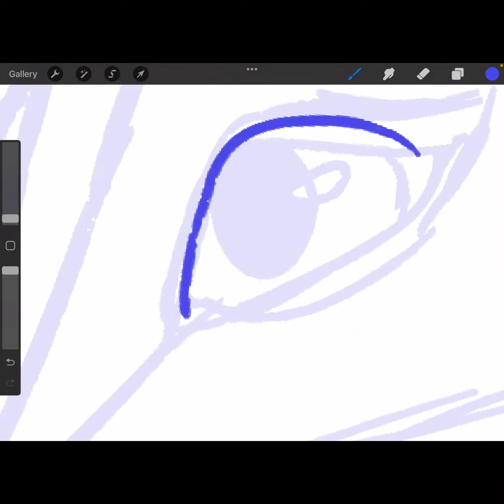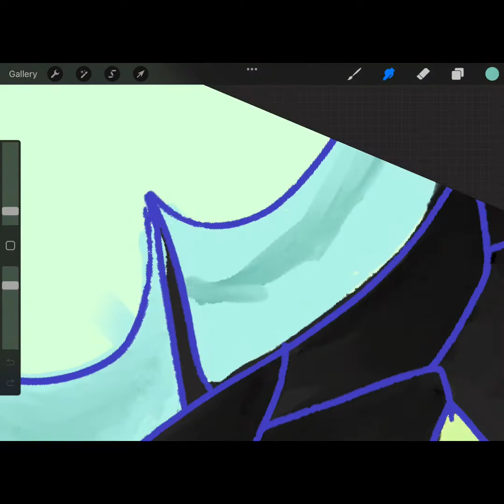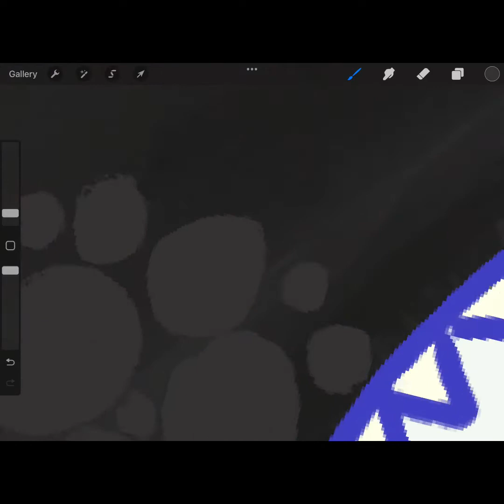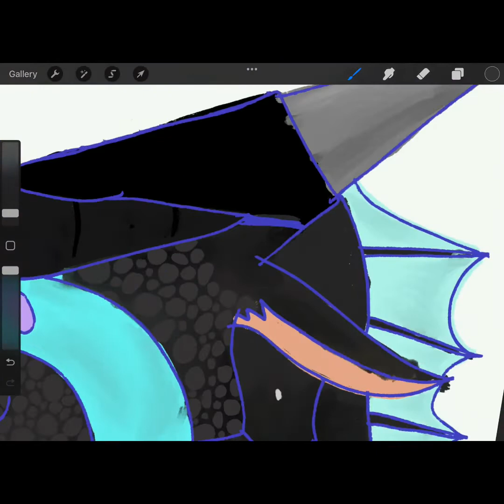Doing the joy-ang art style challenge